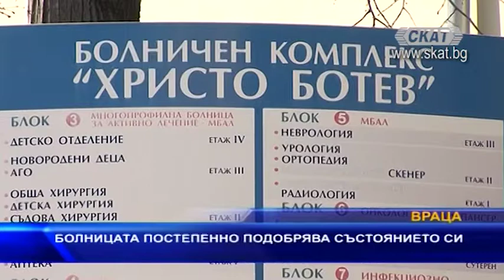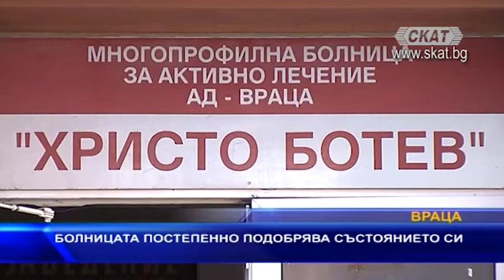Болницата постепенно подобрява състоянието си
Врачанската болница постепенно подобрява състоянието си, както и здравните услуги предоставяни на жителите на областта. Лечебното заведение успешно изпълнява оздравителния план на Министерството и вече има за цел привличането на още медицински персонал